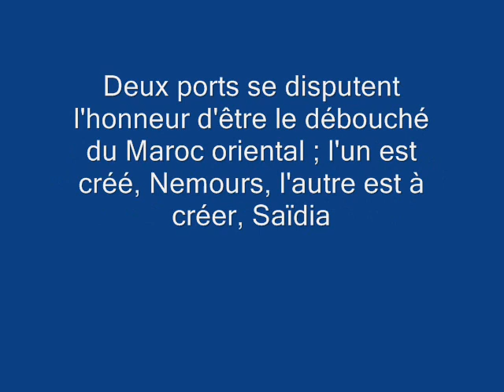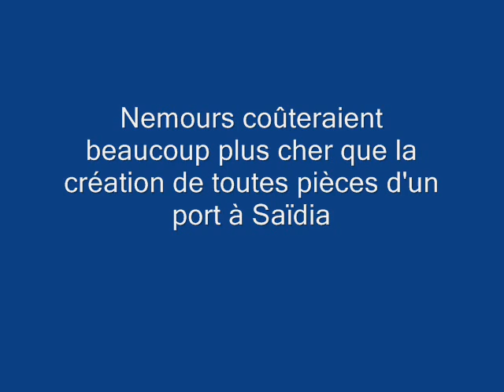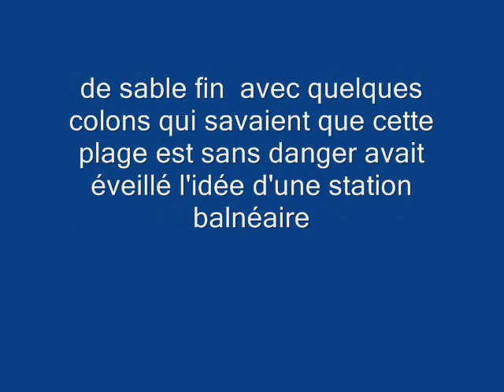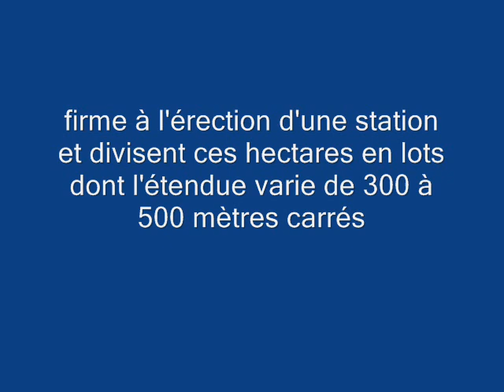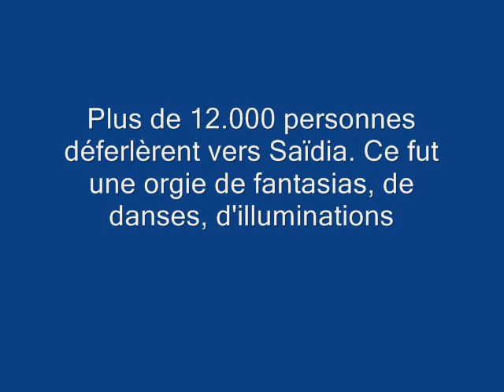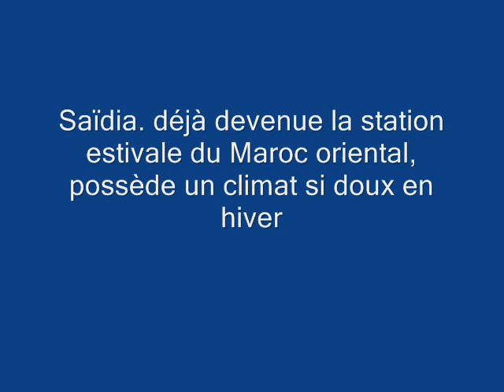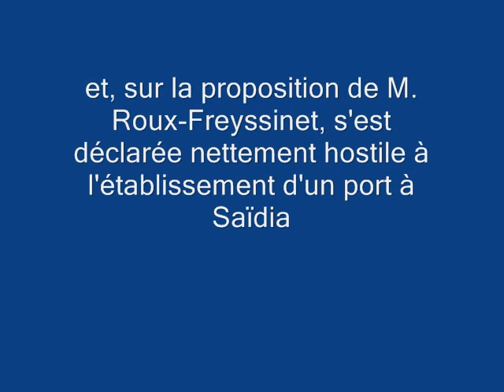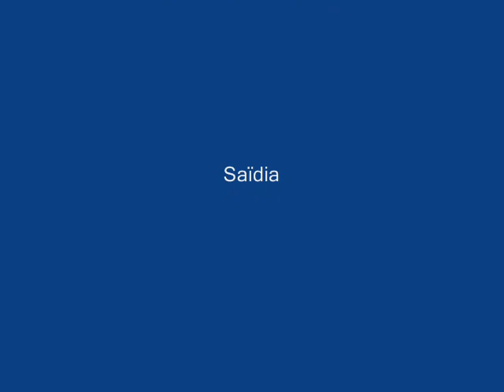La création de la station balnéaire de Saïdia 1930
En 1928 less Eaux et Forêts consacrent douze hectares d'un sol firme à l'érection d'une station balnéaire. Et en 1930 tout un village balnéaire a surgi du sol 80 maisons, villas, bungalows, ont été. en quelques mois édifies avec le plus grand soin et un goût méthodique. L'élan était donné. Saïdia était créée